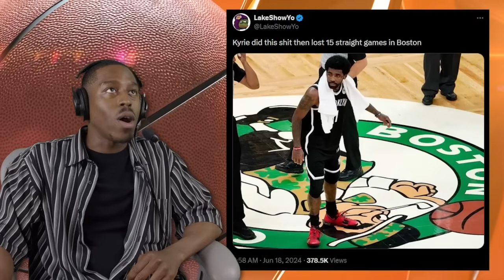Locked Up Abroad (Vancouver Edition) ― RO Show 176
🚨HELP US GROW THE CLIPS CHANNEL! ‪@RandomOrderPodcast‬ 🚨
👾   / discord   👾 Join the show via Discord
Y'all been asking so we FINALLY address it:

⭐️ Clam chowder
⭐️ Paper window blinds
⭐️ Old people in prison
⭐️ When a dude house is way too dude
⭐️ Getting your interior design ideas shut down
⭐️ The time Trey and Jae were almost banned from the US of A